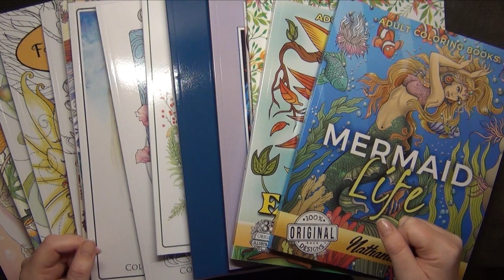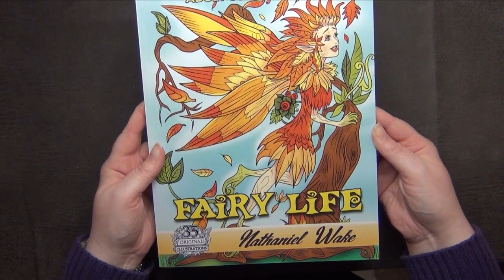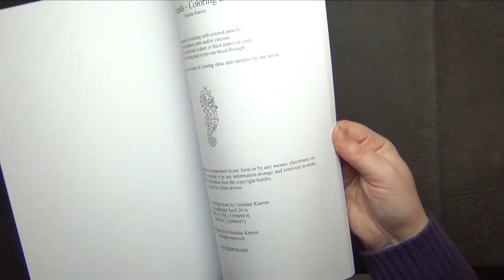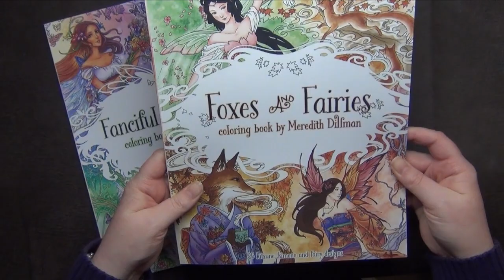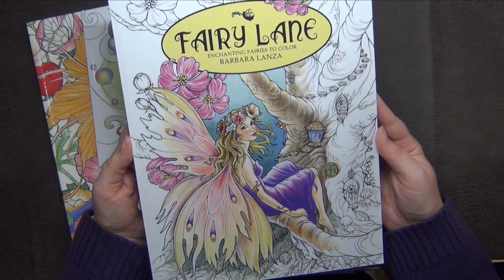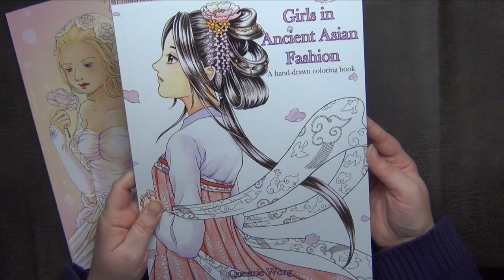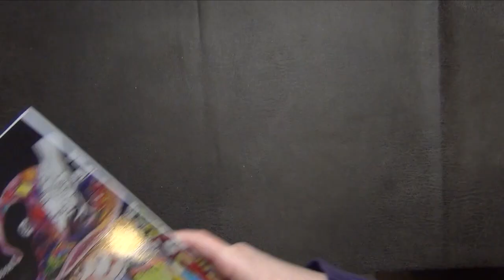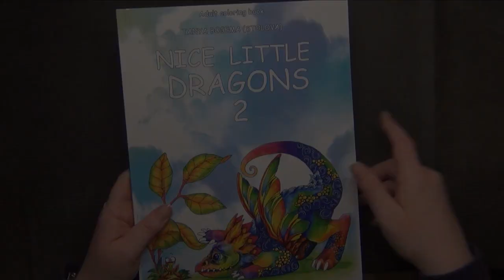Coloring Book Collection Part 1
Hi friends, so now I finnaly share my Coloring Book Collection with you! I know a few of you love those videos! So hopefully it will be enjoyable for you! Lot's of fun!